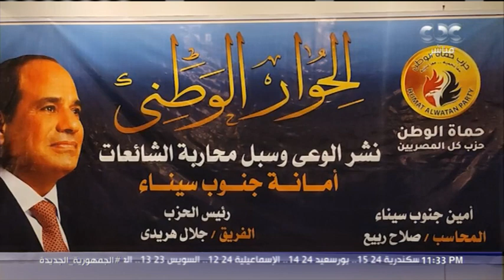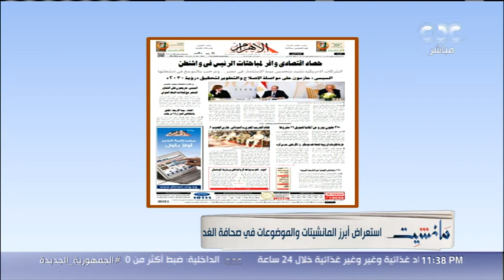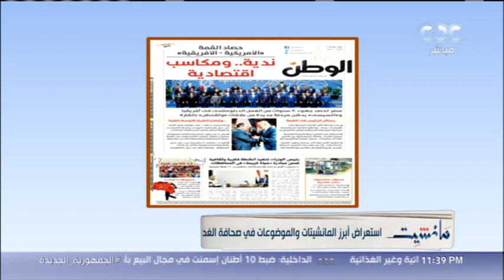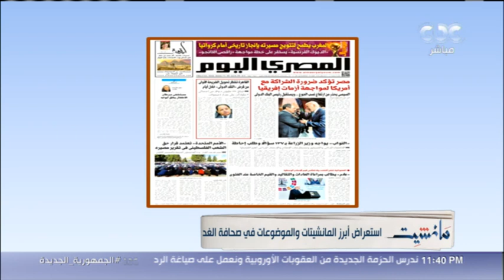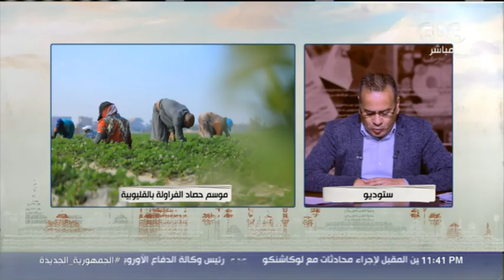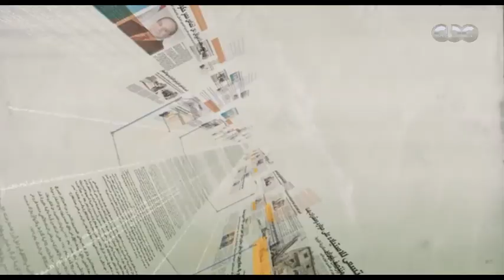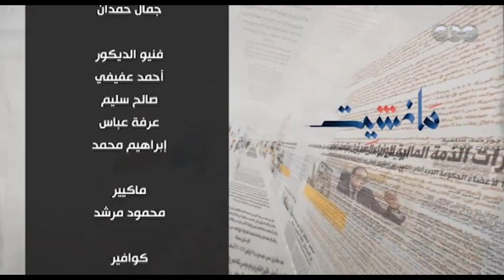مانشيت يستعرض أبرز عناوين وموضوعات صحافة السبت.. وموسم حصاد الفراولة بالقليوبية ـ حلقة كاملة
مانشيت يستعرض أبرز عناوين وموضوعات صحافة السبت ويرصد أحوال المزارعين في موسم حصاد الفراولة بالقليوبية ـ حلقة كاملة